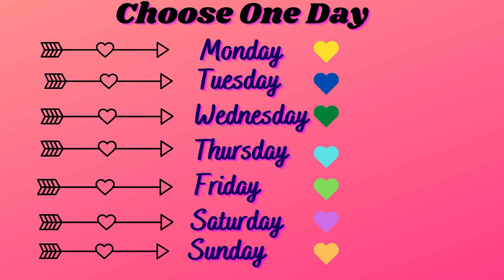Love game 💖 Pick one day 📆 & see types of lovers meeting place 💝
Hi friends 🤗
Pick one day 📆 & see types of lovers meeting place. Its an time pass fun games for mind relaxing.
Be happy 🙂keep supporting Friends🙏